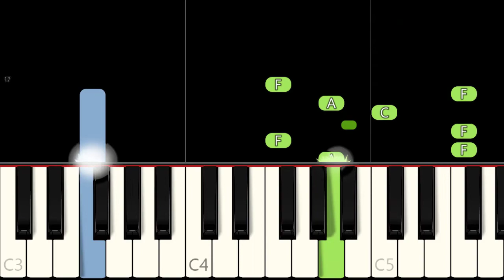The Script - Hall Of Fame - Intro (Piano Tutorial) [Synthesia]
Learn how to play The Script - Hall Of Fame - Intro using this Piano Synthesia Tutorial by MIDITUBE!